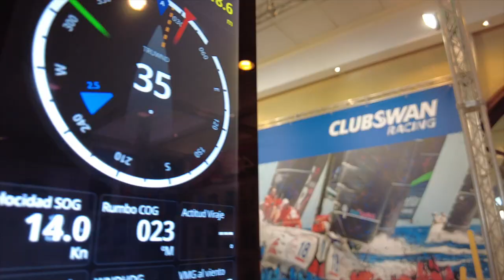40 Copa del Rey MAPFRE | Day 1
Showtime! 🔥 The 40th edition of the prestigious @copadelreymapfre got underway today in the Bay of Palma.

Swan one-designs and cruisers make up almost half of the 100-strong fleet racing this week.

Class leaders are as follows👇

1️⃣ ONE GROUP
2️⃣ REGINA 2.0
3️⃣ TENAZ

1️⃣ KOYRE - SPIRIT OF NERINA
2️⃣ CANOPO
3️⃣ PEZ DE ABRIL

1️⃣ GODDESS
2️⃣ FARSTAR
3️⃣ FRA MARTINA

📸 ClubSwan Racing / Studio Borlenghi